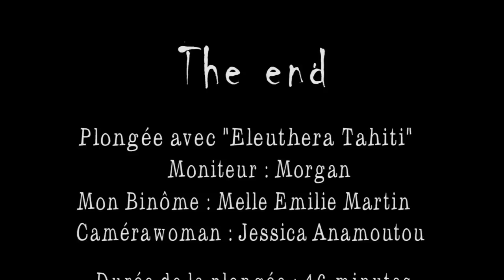Plongée plateau aux tortues à Tahiti